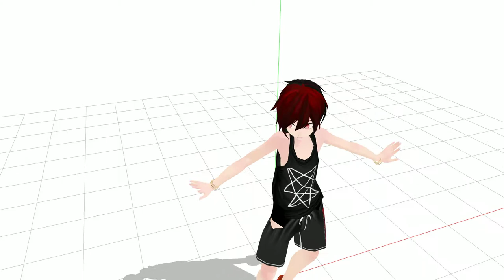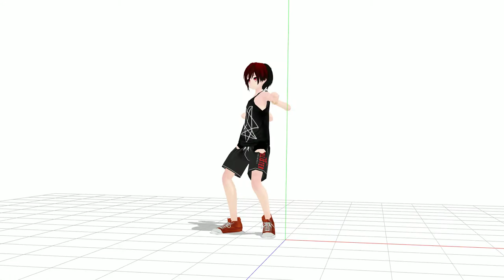【MMD】Model Test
Here is my boi, Aki. I made a new outfit for him as you can see, and finally, I made a model with shoes. However, he has some issues with his clothes and his bracelets. I didn't output the audio file, so that's why there's no sound.

Credits:

Model:

TDA Chill Aki: TDA and me
Link: he's not up for download, yet. But if you want to download him, go to my Deviantart Page and you'll find him there.

Original Audio by Janji ft. Johnning

Full credits on model
Base is by TDA and Caretaker Nick

Hair is by SEGA

Shirt and shoes are by UnluckyCandyFox

Shorts are by Saliwa and Martesde

Hair textures are by LinMaro18

Eye textures are by Jerememez